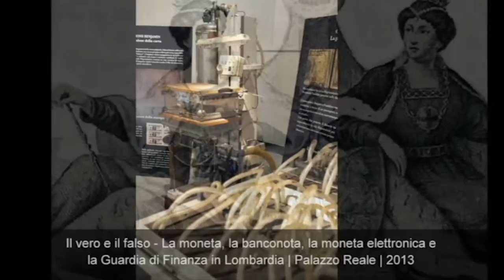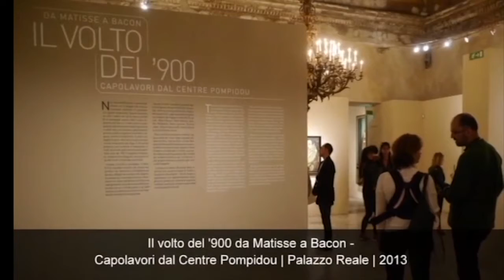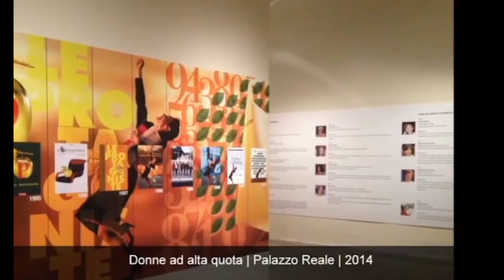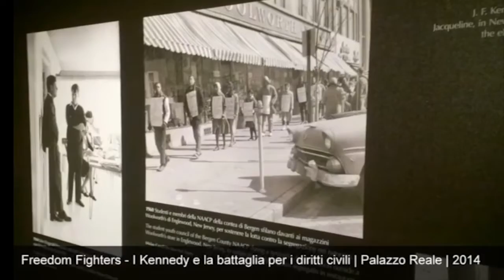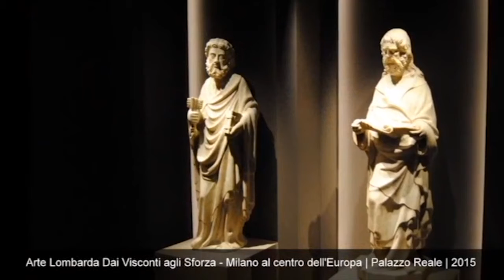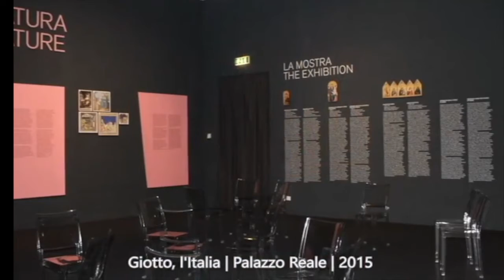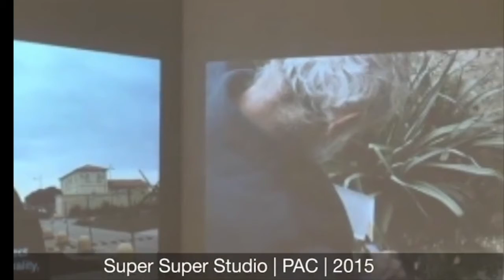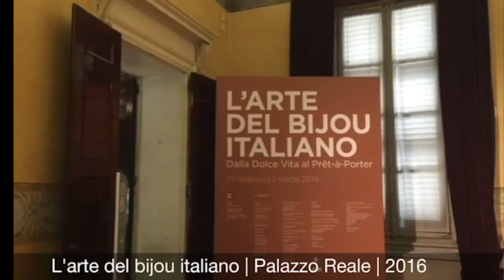Foto mostre 2013 2016